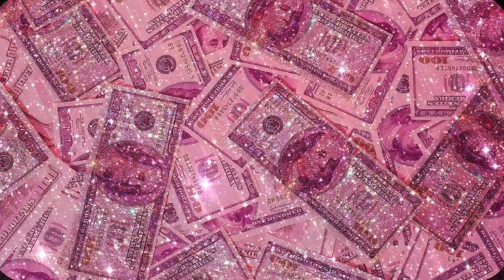Olivia Rodrigo - bad idea right? (Official Video) REACTION VIDEO "CRINGEY ASF" WTF IS THIS